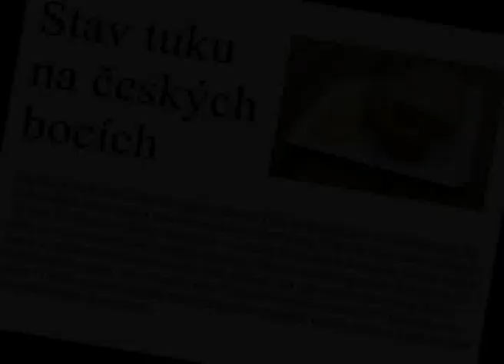Lálinek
Původní český filmík dělající si tak trochu legrandu z taktéž původního  českého filmu Petra Jákla Kajínek, respektivu z traileru na toto dílo. S velkou radostí jsem si zahrál Lálínka - byla to fakt bžunda. S největší potěchou ale kvituji, že když jsem tento klip s notnou dávkou obavy pustil tvůrci Kajínka, mému kamarádu a režiséru Petru Jáklovi, tento nejenže se neurazil, ani nenaštval, ale cca 15 minut doslova řval smíchy, z čehož usuzuji, že se mu toto dílko zalíbilo. Z tohoto důvodu by se mělo vyskytnout na FB na stránce věnované tomuto dílu. Jsem tomu věru rád a tak doufám, že i vám, divákům JUPEtv, tento fórek přijde k chuti. Zachovejte nám prosím přízeň a sledujte další vtipná videjka buď na tomto kanále nebo přímo na kanále JUPEtv.